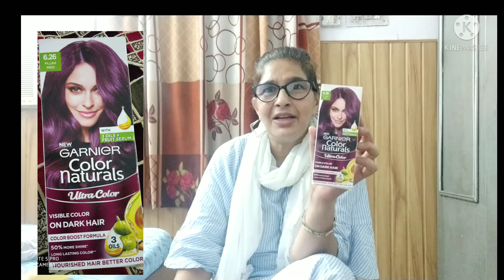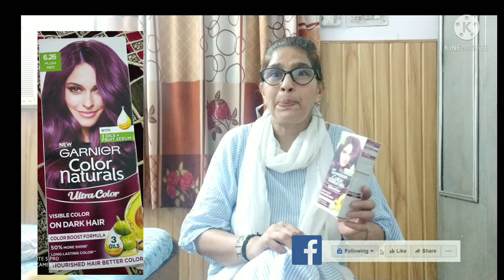हर चीज हर किसी को सूट नहीं करती है, not everything suits everyone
हर चीज हर किसी को सूट नहीं करती है, not everything suits everyone, by @kausherjahanmansoori, Garnier Black Naturals Cream Hair Colour is Good or Bad? safed balo ka ilaj | Blush Blush, घर पर कैसे करें garnier black natural enriched cream hair colour, review and demo, hair colour, सफ़ेद बालों को काला करने का सबसे नया, अनोखा और असरदार उपाय । Safed balo ka ilaj,